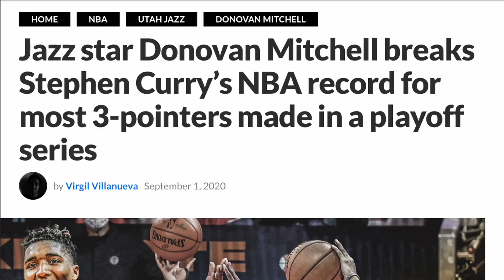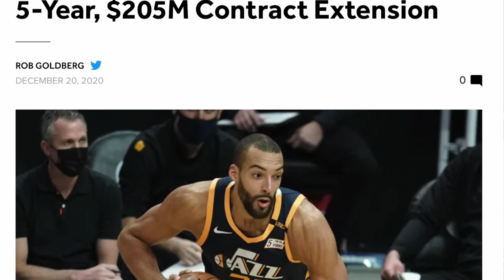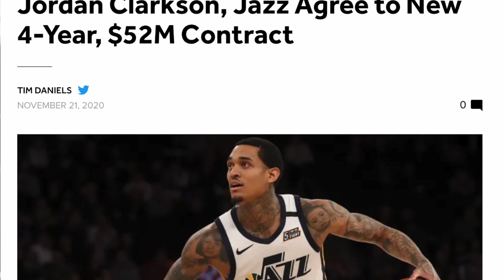ARE the UTAH JAZZ A legit CONTENDER???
The 2020-21 Utah Jazz are one of the most surprising teams this season and with them recently being on fire and winning a lot of games it places them first in terms of record in the entire NBA so I give my opinion on whether or not I think they are a championship contender.